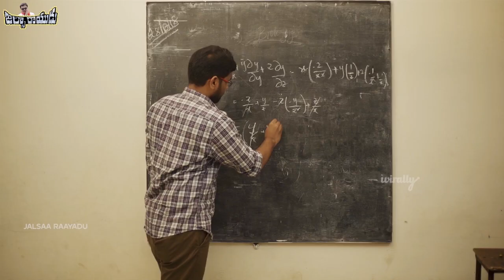Koratala Siva about his Wife Response on Sri Reddy Allegation - Filmyfocus.com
Koratala Siva about his Wife Response on Sri Reddy Allegation.